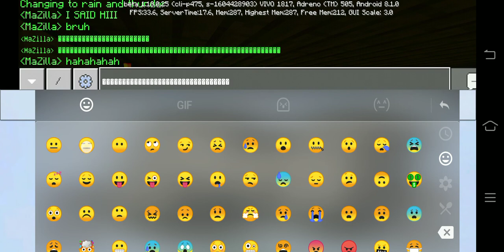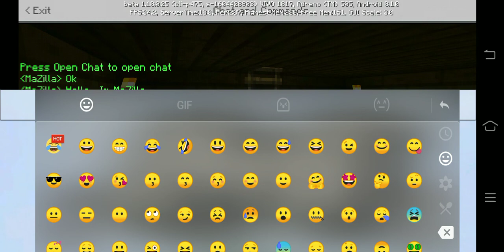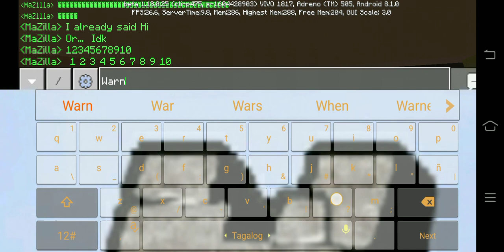MaZilla Raps vs Talking Villager